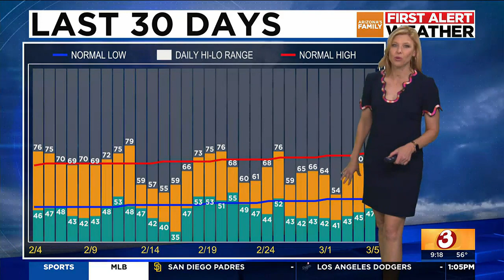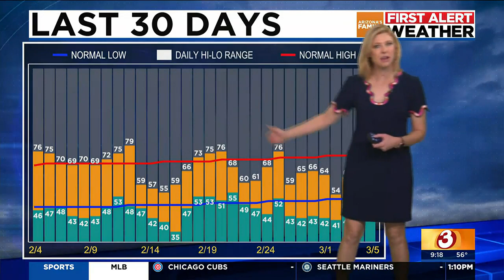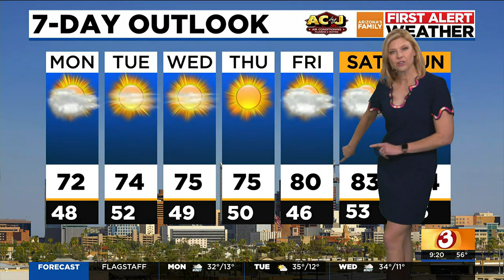80s possibly on their way to Phoenix area?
Temperatures will get warmer, possibly even reaching 80 degrees by Saturday.